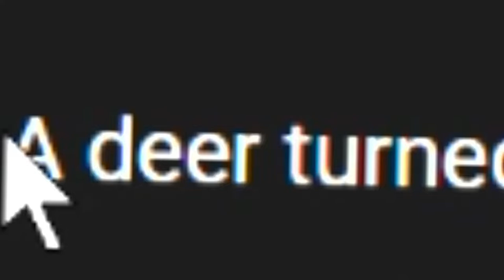Deer Turns Harp Session Into A Disney Movie | REACT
Naomi SV was minding her business playing her harp when all of the sudden a DEER come out of the forest! Watch to see what happens Next!!

Don't forget to show the OG video some love!